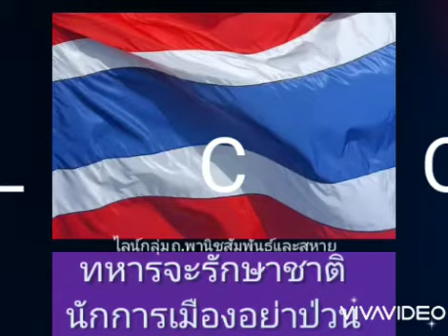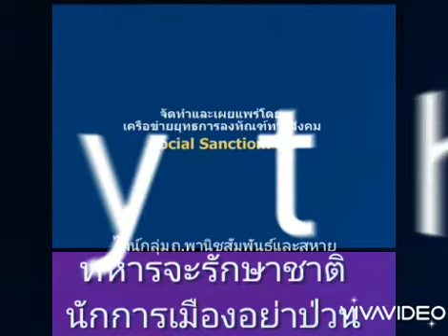ไทยรวมกำลังตั้งมั่น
ทหารรักษาชาติ